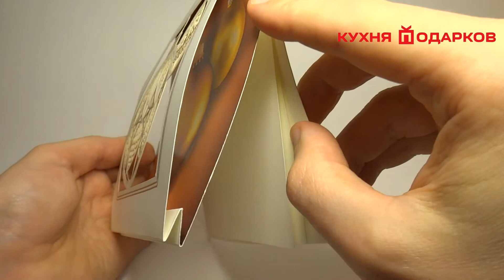Корпоративная открытка с новым годом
Корпоративная новогодняя открытка с шарами на медно-золотом фоне